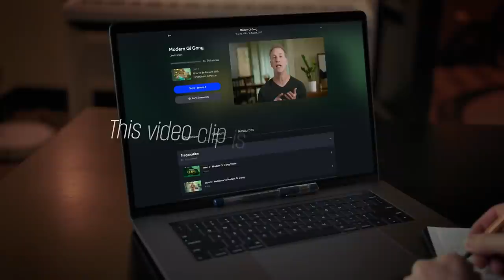Shift your breathing to shift your emotions | Lee Holden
Tap into the forgotten art of breathing to heal your mind, body, and soul. Watch the first hour of Modern QiGong Quest for free

Your breath is the gateway through which Qi, the natural life force energy, can be cultivated. When ignited, energy is restored and emotions are recalibrated with ease. In this video, Lee Holden talks about how optimizing your breath leads to an optimized state of being and living.

GiGong master Lee Holden's discovery of the ancient Chinese art not only led him to full and rapid recovery following a soccer injury, but also decades of study with institutions and masters around the world, including Grand Master Mantak Chia. His books, classes, and workshops have helped tens of thousands of people around the globe.

Unlock the powers of your own body by tapping into the life force energy within you and around you for vibrancy and vitality. In Modern QiGong, Lee Holden reveals more secrets to emotional balance and bliss, improved life quality, and better wellness in mind, body, and soul.

Discover Lee Holden's guided 30-day transformative program, available in Mindvalley Membership

About Mindvalley Membership

Join Mindvalley Membership to access Modern QiGong and 60+ transformational personal growth programs